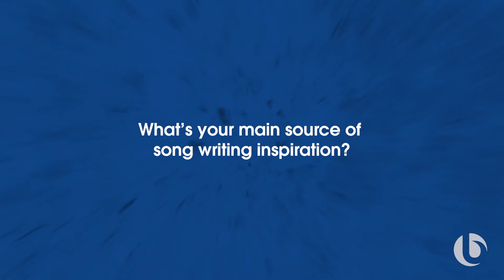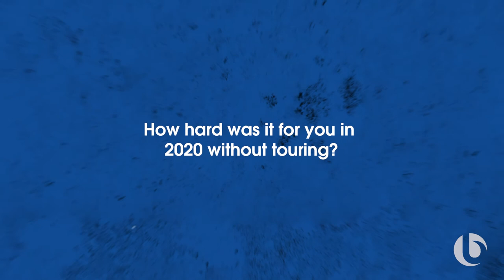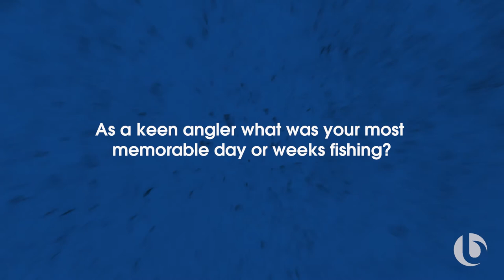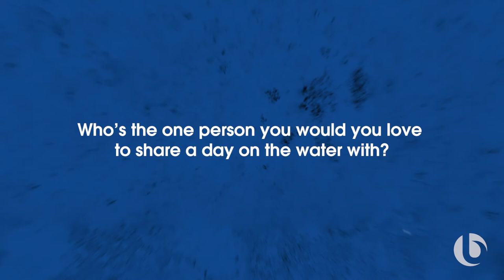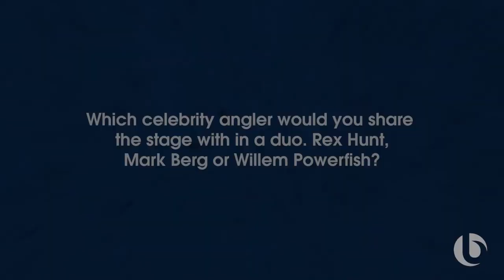Adam Harvey Interview with Ocean Blue Fishing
As Australia reels in and adjusts to the "new normal," Adam Harvey sees us out on a tour with his newest self-produced album, Songs from Highway One.